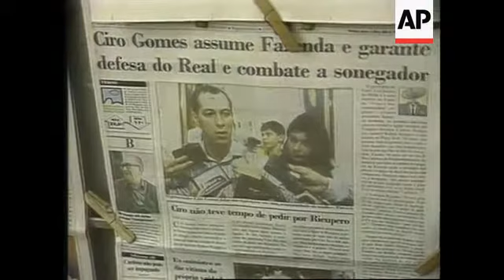Brazil - Rubens Ricupero Resigns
(5 Sep 1994) Economy Minister Rubens Ricupero said Sunday (4/9) he had resigned
over comments overheard by television viewers that have thrown
Brazil's politics into disarray just one month before elections. A
tearful Ricupero told a news conference he was quitting after
boasting to a television reporter that he was using an
anti-inflation plan to boost presidential front-runner Fernando
Henrique Cardoso.

SHOWS:

BRAZILIA, BRAZIL. 4-5/9

0.00      Brazilian reads newspaper headlines
0.05      cu of newspaper headlines
0.07      cu of another headline
0.10      Television interview with Economy Minister Rubens
          Ricupero making his gaffe.
0.24      Ricupero announces at a press conference that he is
          going to resign
0.29      cut away of audience
0.31      Back to Ricupero
0.43      Another cutaway. Close up of woman
0.45      Back to Ricupero.

0.53      ENDS